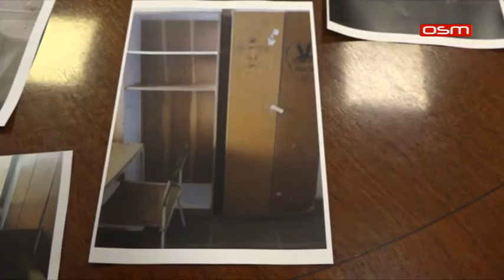STUDENTSKI PARLAMENT UIS, PRES, prilog OSM TV, 04.03.2020.